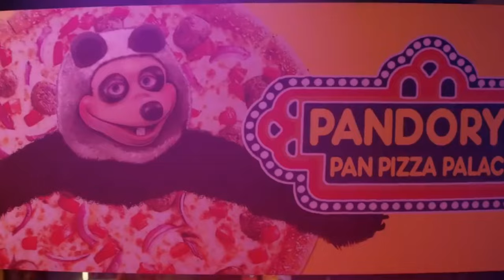The Hug - Normal Ending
the hug by - hulu